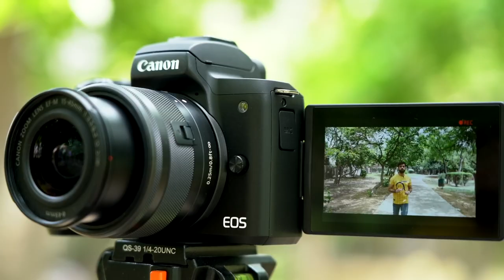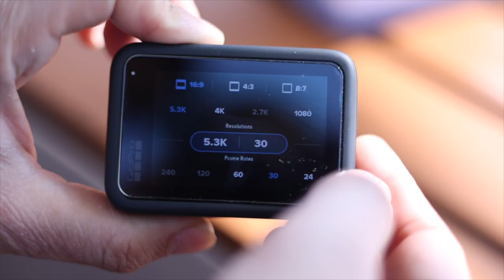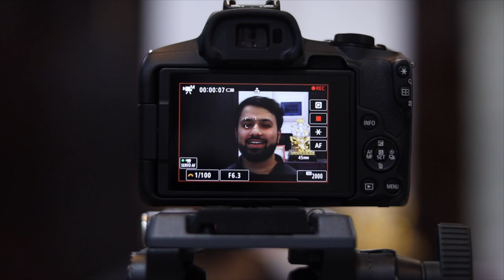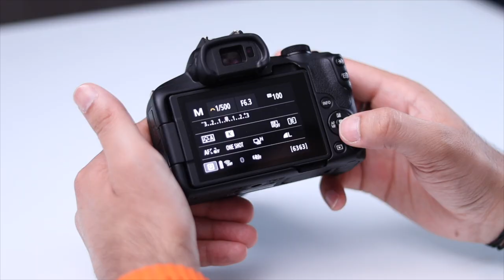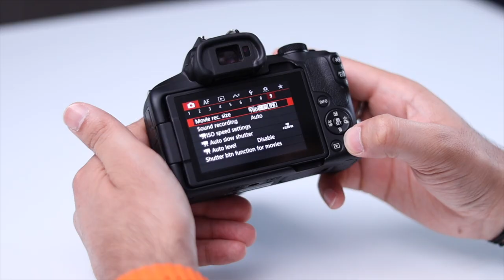GoPro Action Camera Vs Mirrorless Camera | Which Is Best ? (Hindi)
Buying Links Of Best Budget Cameras :
Canon M50 Mark ii
Canon R50
GoPro Hero 11
Camera & Gears I Use
▫️ Canon M50 Mark 2

▫️ Rode Wireless Mic

▫️ Gopro Hero 10

▫️ Main Video Light ( Godox SL60 )

▫️ Canon R6 ( Body Only )

▫️ Canon RF 24-105mm Lens